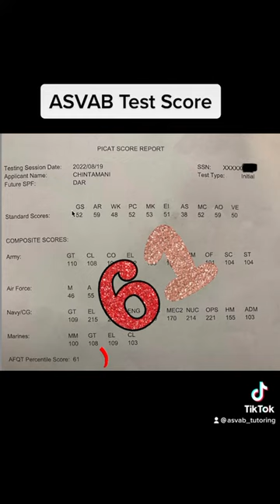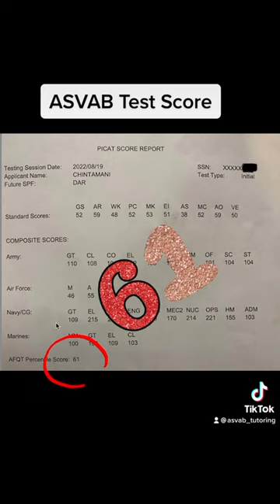ASVAB Test | ASVAB Test Preparation 2023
Are you looking to prepare for ASVAB test with full study plan , then ASVAB Tutoring is one of the best option to prepare with full lesson plan for your upcoming ASVAB exam to get higher score and make your dream jobs in US Army.

.social media.